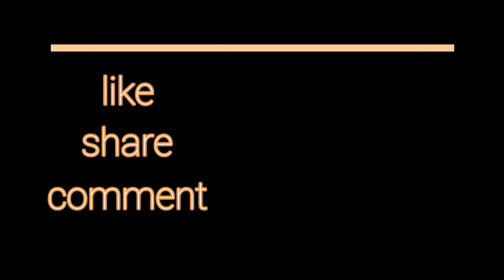Beautiful and creative flower rangoli design | kolams without dots | freehand muggulu | RangRangoli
Beautiful and creative flower rangoli design | colourful kolams without dots | freehand muggulu | RangRangoli

best kolangal
easy rangoli designs
small kolams
latest kolams
free hand rangolis
rangolis for festivals
rangolis for competitions
new year rangolis 2018
new year special rangoli
colourful rangolis
easy kolams
margazi
unique designs

rangrangoli
by RangRangoli